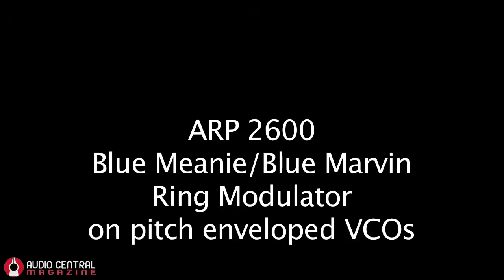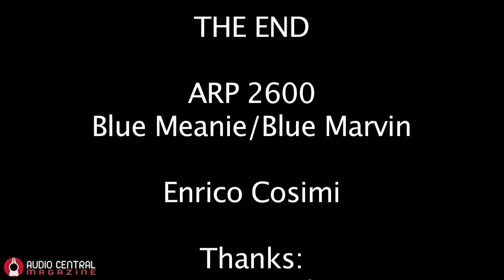ARP 2600 Blue Meanie Ring Mod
The 2600 Blue Meanie Ring Mod treats VCO 1 and VCO 2; frequency of VCO 2 is modulated from inverted (courtesy of Voltage Processor) ADSR envelope.